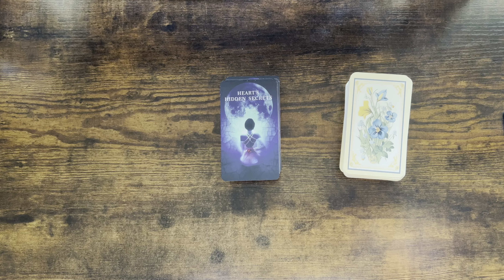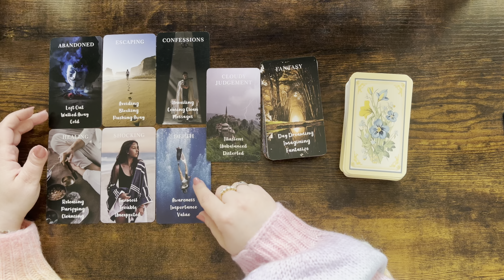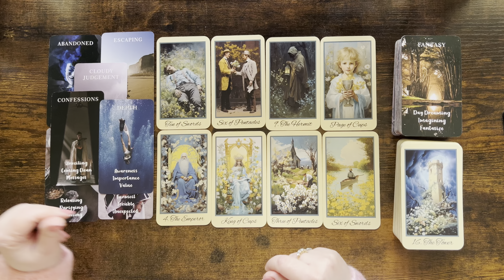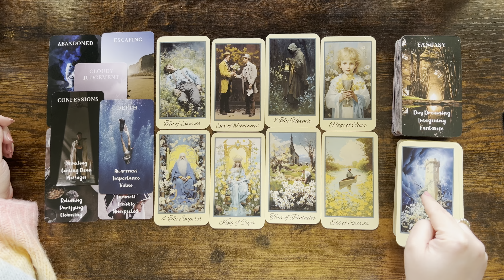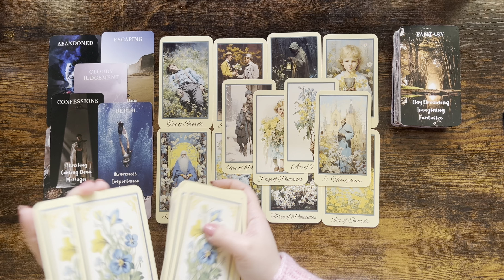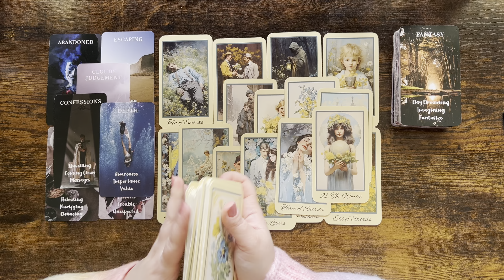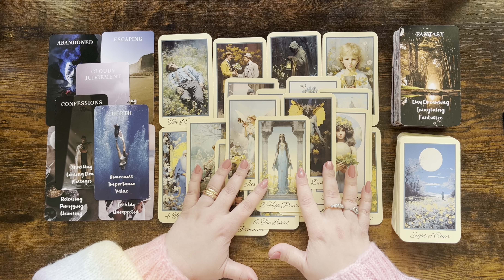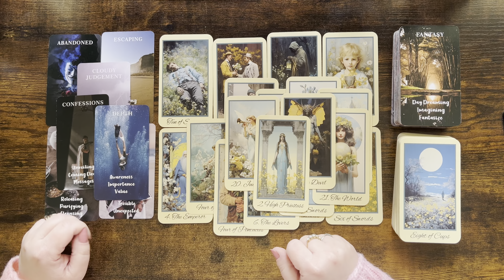SAGITTARIUS love tarot ♐️ Someone Who Will Try To Explain Themselves To You Sagittarius 🙏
1. Affairs Of The Heart Oracle Cards (Etsy)
2. Soul Seeker Signs Oracle Deck (Etsy)
3. OK Tarot: The Simple Deck for Everyone (Amazon)
4. Soul Cards Blush Pink Tarot (Etsy)
5. LIMITED EDITION Fortuna Tarot Deck Opal Omen (Etsy)
6. Pink Divine Love Oracle (Etsy)
7. Tarot of the Golden Wheel (Amazon)
8. The Heart Code Oracles: Relationships Guidance Deck (Amazon)
9. Amira's Love Oracle Cards Edition 2 (Amazon)
10.The Christmas Tarot Deck (Etsy)
11. Real Talk Tarot (Amazon)

Mary 🌹

Sun: Aquarius
Moon: Cancer
Venus: Aries